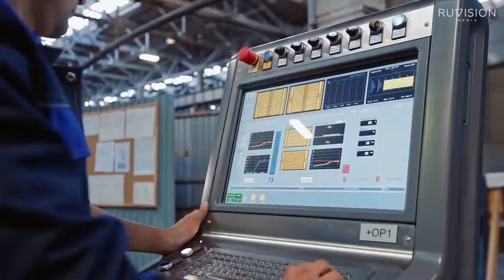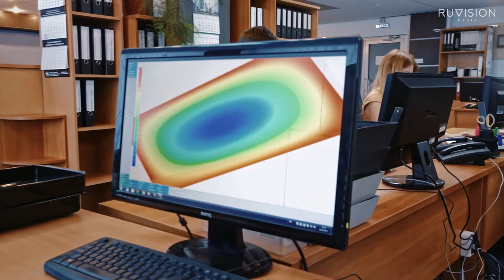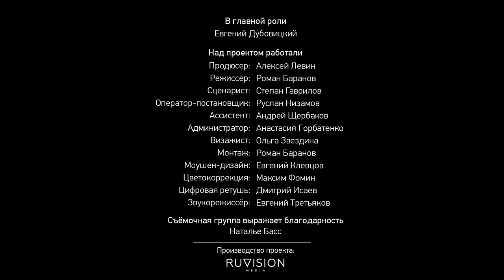Презентация компании Modern Glass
Производство ролика Студия Ruvision